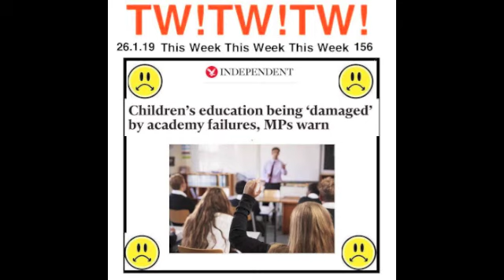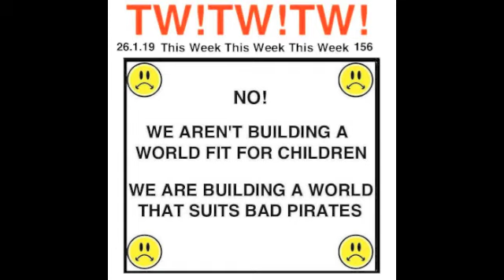This Week!This Week!This Week! 156 Are we building a world fit for children ?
This Week!This Week!This Week! 156   Are we building a world fit for children ?  Unfortunately Libertarians are building a world that suits them whilst exploiting, abusing and failing children. We must put a stop to this and focus on building a world suitable for children and not one that suits the libertarian pirates who think they can do whatever they want.

Latest social and liberal news & fun, all week. Completely free from libertarian or National Front influence.